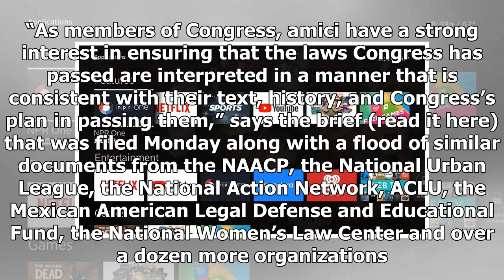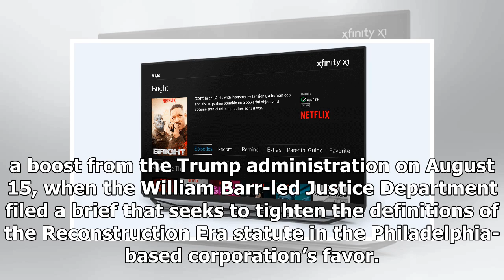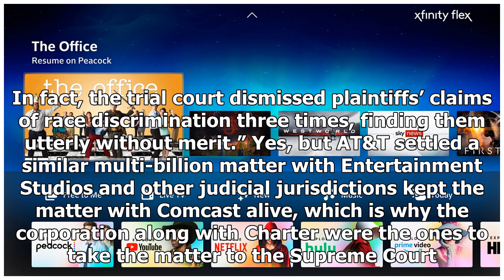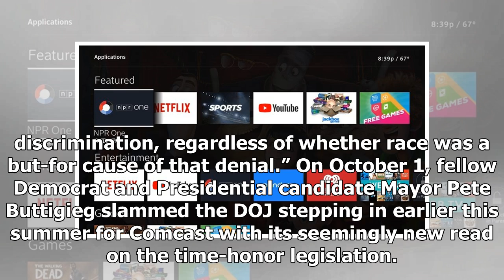Breaking News - Comcast & Byron Allen’s $20B SCOTUS Battle Sees POTUS Candidates Assail NBC Owner...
Breaking News - Comcast & Byron Allen’s $20B SCOTUS Battle Sees POTUS Candidates Assail NBC Owner Over Civil Rights Law

Days before the new session of the Supreme Court is set to begin, an ever-growing chorus of displeasure with the alliance between Comcast and Donald Trump’s Department of Justice in Byron Allen’s $20 billion battle with the NBCUniversal owner grew even louder and potentially more presidential. In the closing hours for amicus briefs to be filed to the high court earlier this week, Oval Office contenders Sen. Cory Booker (D-NJ) and Sen. Kamala Harris (D-CA) joined with members of the Congressional...